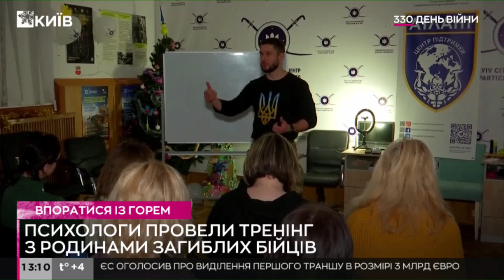У Києві психологи провели тренінг для сімей загиблих бійців